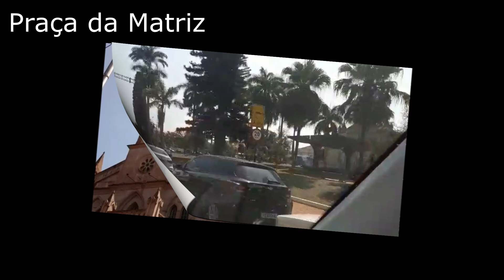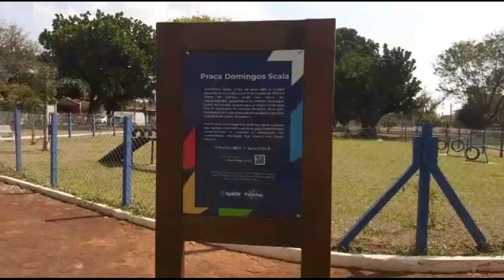CONHEÇA PALMITAL - SP Parte 2 [Pontos Turísticos]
VIVA O HOJE mostra a Cidade de Palmital KM 418 da Rodovia Raposo Tavares, Capital sentido Assis, perto de Assis, Ourinhos, Ibirarema, Salto Grande, cidade pacata, bem arborizada, com pontos turísticos bons como o centro histórico da cidade, com Área de Lazer, Cultura e Esporte na antiga estação ferroviária. Bonita cidade ao noroeste do estado de São Paulo. Vale a pena conhecer, baita paz no fim de semana, agito mais à noite na Praça da Alimentação ao centro.

VIVA NO AQUI E NO AGORA! TENHA CORAGEM DE VIVER A VIDA!
FIM DE SEMANA, VIAGENS BOAS, CURTAS E BARATAS!